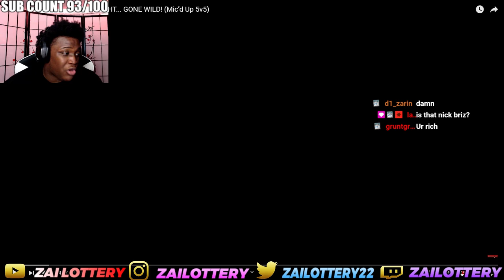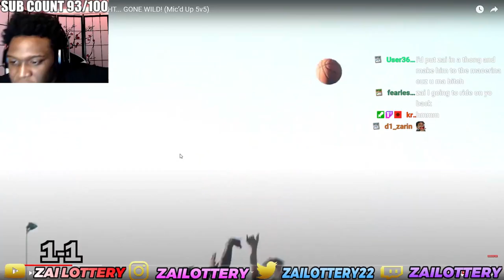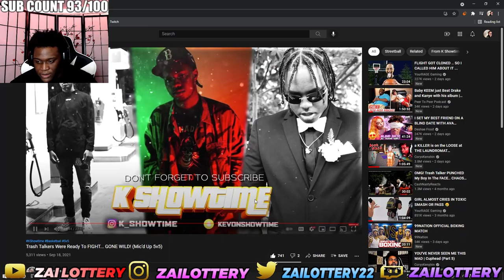THE GREATEST 1V1 OF ALL TIME !!! Hosted By K ShowTime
FOLLOW MY